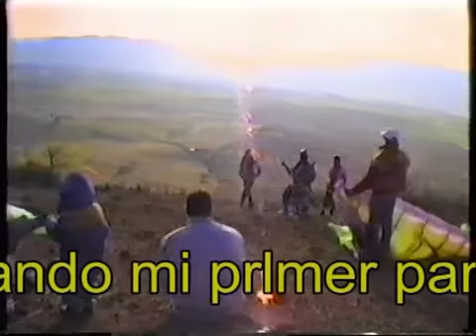club de vuelo la parra año 1990